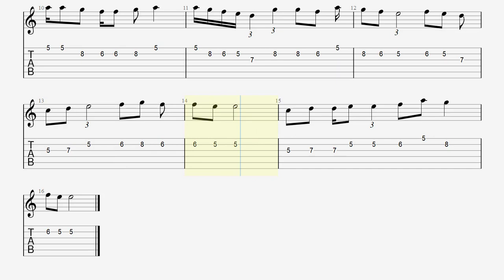Ek Pyar Ka Nagma Hai Guitar Tabs C Major Scale | Easy Tabs Sheet | एक प्यार का नगमा है Guitar Lesson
Hello Guys, this is my guitar Tabs arrangement lesson for the Song Ek Pyar Ka Nagma Hai ( एक प्यार का नगमा है ) from the Movie “Shor”. This memorable song was written by Santosh Anand sung by Lata Mangeshkar & Mukesh and composed by Laxmikant-Pyarelal.

Self Declaration : Original Copyrights for this song does not belong to me, Provided Tabs are only for the educational purposes.